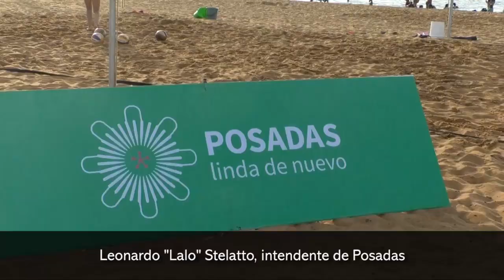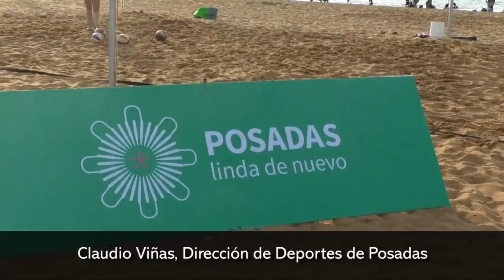Se presentaron las actividades de verano en Posadas